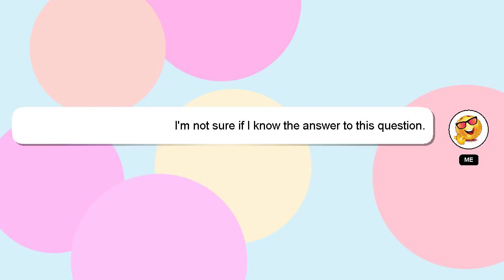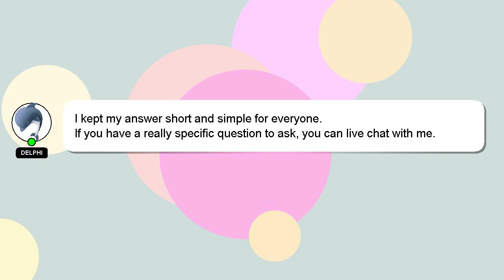How to level up igneol fast?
Here's a brief description of who I am, Hi, my name is Delphi, nice to meet you. Let me assist you in answering any questions you may have. - How to level up igneol fast?

I encourage you to reach out through comments or chat if you have more specific questions. Providing an answer will be acknowledged and appreciated with a 'heart' from me.

*2 What we are experimenting :*